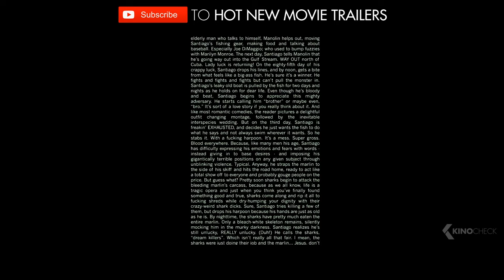DEADPOOL 2 Teaser Trailer (2018)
Plot Unknown at this time, sequel to Deadpool (2016)

Deadpool2 is the new action movie by Tim Miller, starring Ryan Reynolds, Kyle Chandler and Karan Soni. The script was written by Paul Wernick.

Note | Deadpool 2 trailer courtesy of 20th Century Fox. | KinoCheck®